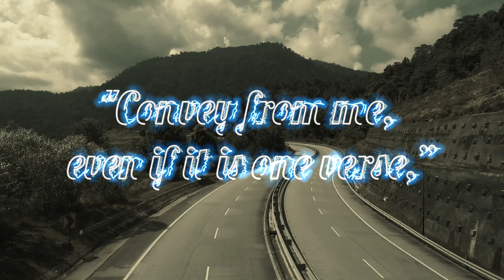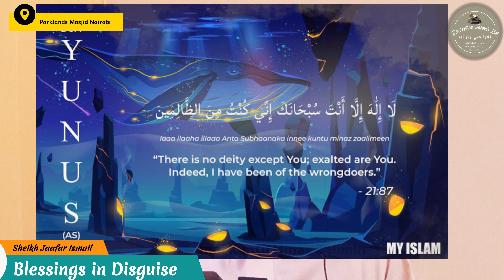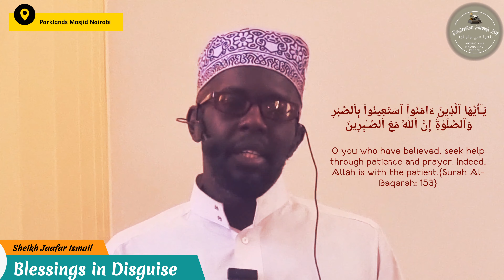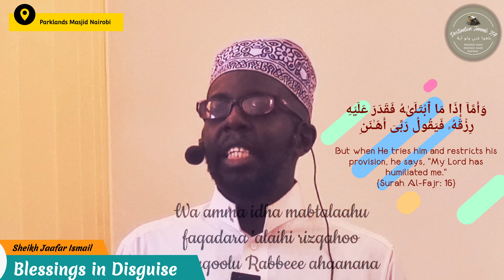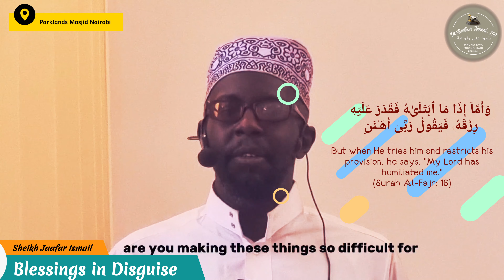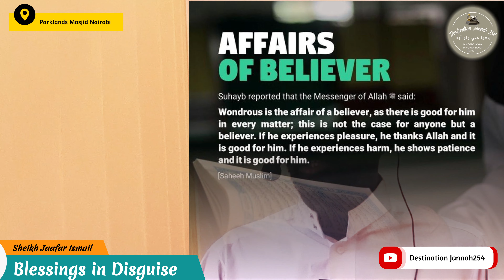HARDSHIP AND EASE: BLESSINGS IN DISGUISE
Friday Khutba delivered in Parklands Masjid Nairobi by Sheikh Jaafar Ismail on 15 Shawwal 1444/ 5 May 2023